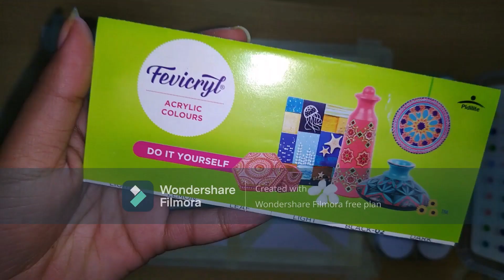masking tape drawing/ drawing/paintwithtape/wallpainting/easypaintaing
hello this is new video first take masking tape some acrylic colour and a sheet and with masking tape like in this video paste tape on page and fill colours in column now remove tape from sheet now your painting is ready